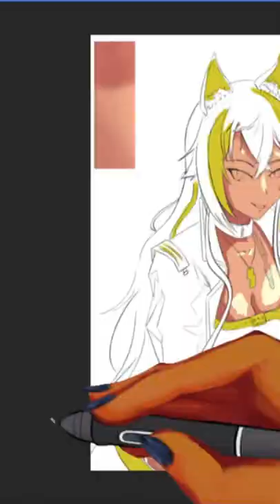【Speed Painting】Nekoyo Chloe Fan Art Time Lapse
Time lapse of daily sketch and digital speed painting drawing stream.

Painting a cute electric cat girl vtuber.

I stream art everyday so if you like this kinda content give me a follow so you can see the latest and greatest. I also post a weekly schedule on my Twitter so go follow me there to know what and when I'm drawing ahead of time.